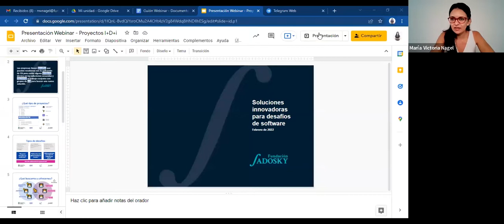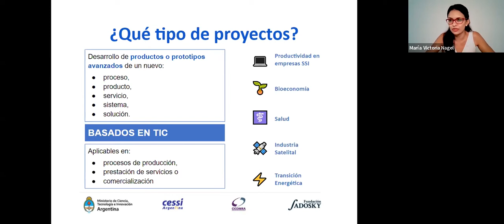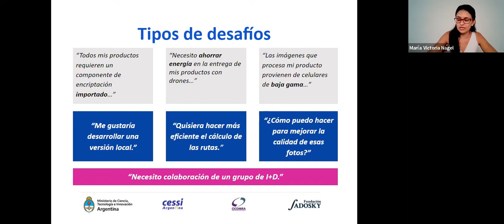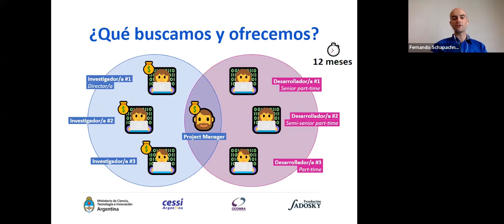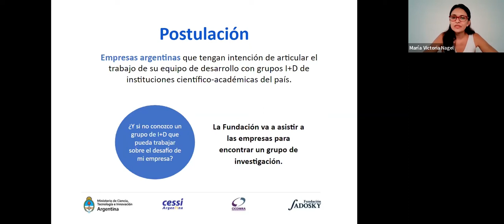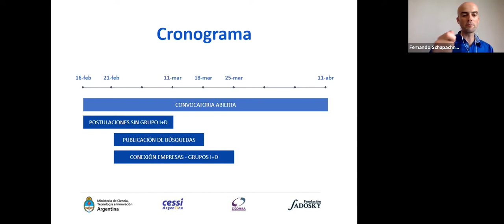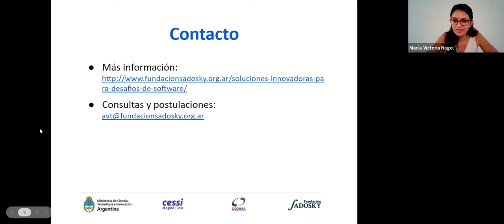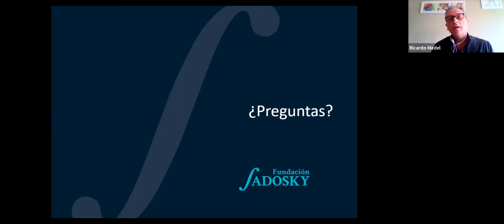Webinar para Investigadores - Convocatoria: Soluciones innovadoras para desafíos de Software.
La Fundación Sadosky y el Ministerio de Ciencia, Tecnología e Innovación financiarán colaboraciones científico-tecnológicas para la resolución innovadora de desafíos de software y servicios informáticos del sector productivo

0:00 Introducción
0:42 Presentación de la convocatoria
23:54 Preguntas de los participantes